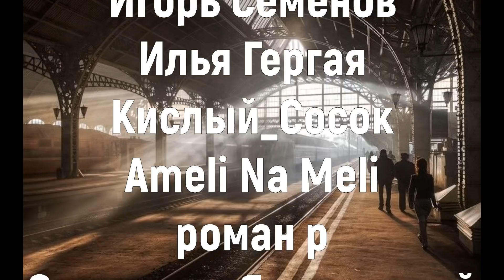Схрон 3. Дневник выживальщика. Главы 1-2 Александр Шишковчук. Постапокалипсис. Аудиокнига. Выживание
Продолжение истории выживальщика Санька

Ребята, не стоит вскрывать эту тему. Вы молодые, шутливые, вам все легко. Это не то. Это не "Сталкер", не "Метро 2033" и даже не литРПГ. Сюда лучше не лезть. Серьезно, любой из вас будет жалеть. Лучше закройте тему и забудьте, что тут писалось. Я вполне понимаю, что данным сообщением вызову дополнительный интерес, но хочу сразу предостеречь пытливых - стоп. Остальные просто не найдут.

Примечания автора:

Книга является исключительно личными измышлениями
автора. Автор не пропагандирует ни какие идеи и стремления,
не стремится кого-либо обидеть или оскорбить, ни к чему не
призывает, а своими произведениями лишь хочет выразить свои
личные мысли на обозначенную тему. Он не несет
ответственности за ошибки, опечатки и неправильные
интерпретации содержания книги.